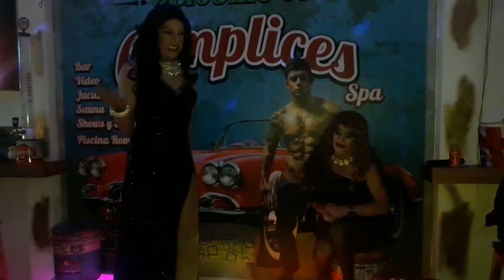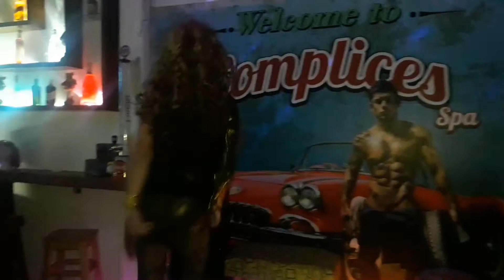LALO COTA Y ROXANNA MIRANDA "NO ESTOY LOCA" EN COMPLICES SPA 10 NOV DE 2017